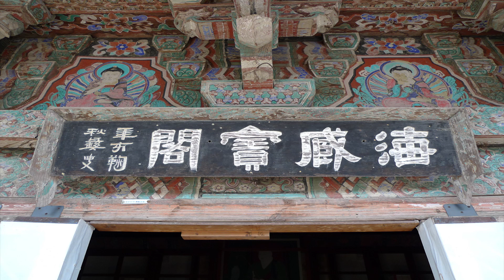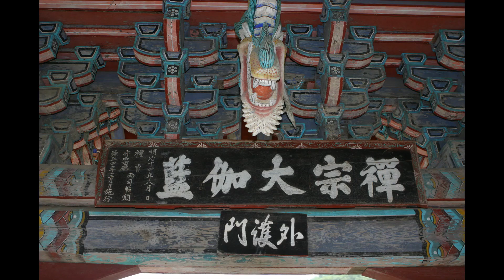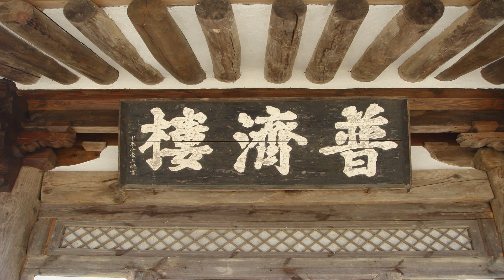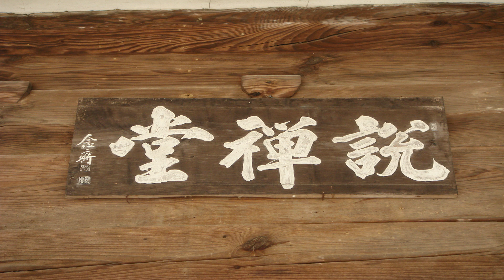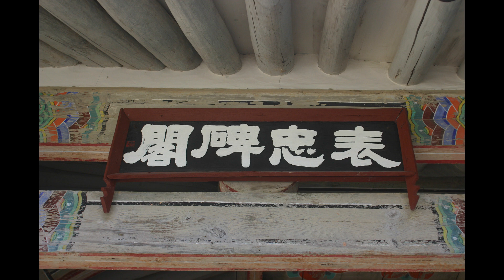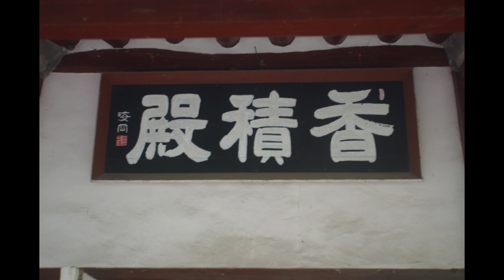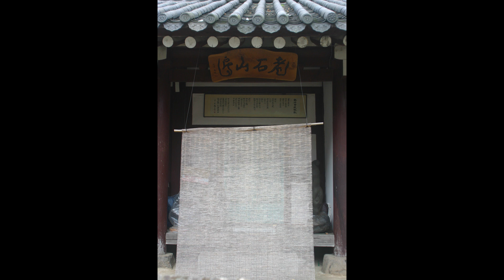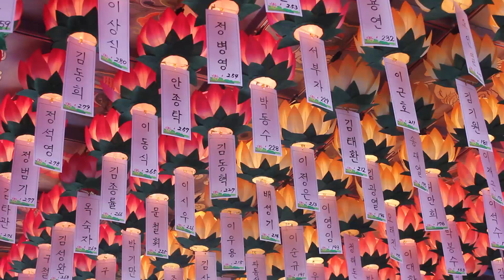혜국스님 - 돈오입도요문론 (3회). 자기 성품을 보아라.(自性見)